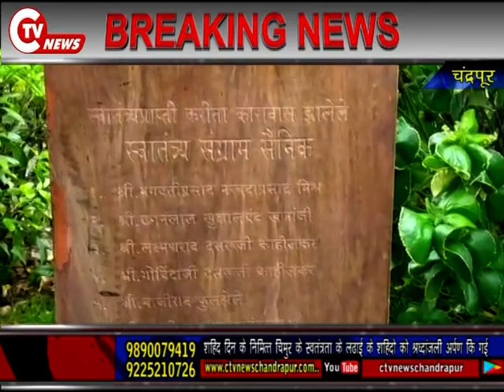शहिद दिन के निमित्त चिमुर के शहिदोको चंद्रपूर मे भावपुर्ण श्रध्दांजली अर्पण कि गई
CTV News 17 AUG 2020